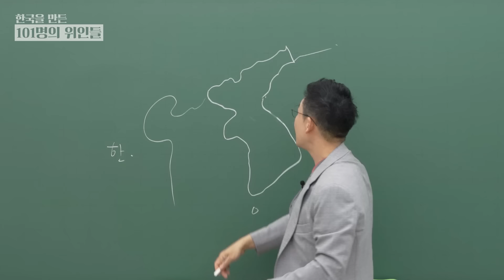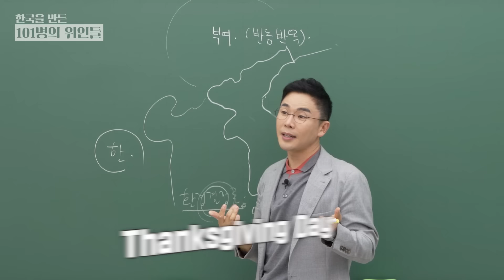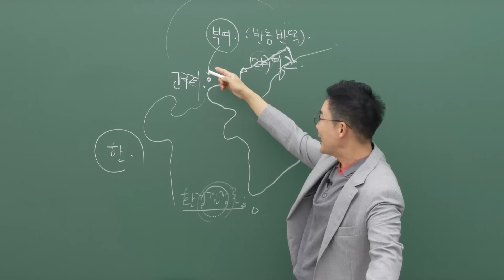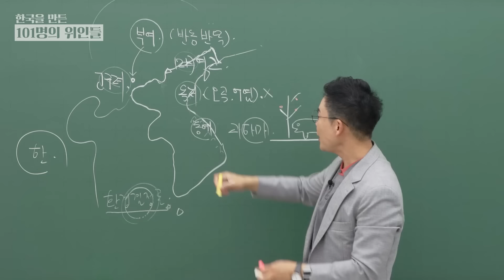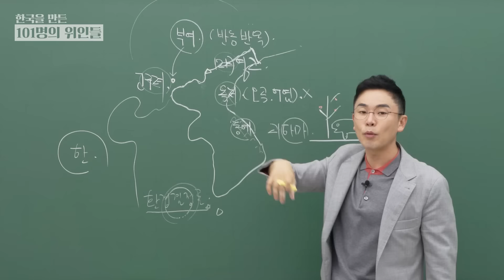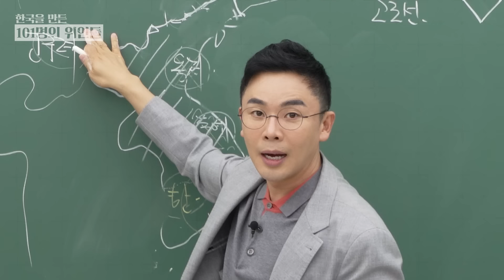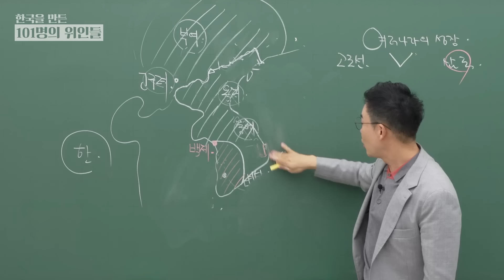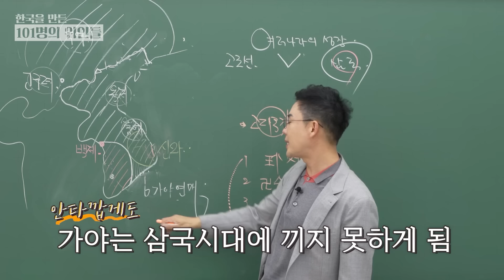고구려(1), 백제(2), 신라(3), 가야(4)...왜 삼(3)국시대라고 부를까? (13분 순삭) | 설민석의 한국을 만든 101명의 위인들 EP.3 | 삼국시대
칠판 앞에 돌아온 설쌤~!
지식과 의식이 머리와 가슴에 팔팍 꽂히는
설민석의 [한국을 만든 101명의 위인들]을
유튜브 설쌤TV에서 들려드립니다.

2023년, 1년 동안
매주 금요일에 잊지 않고 찾아오겠습니다!

한국을 만든 101명의 위인들,
세 번째 이야기는 '삼국시대와 여러나라의 성장' 입니다.

한국사 는 설민석 과 함께 하세요!